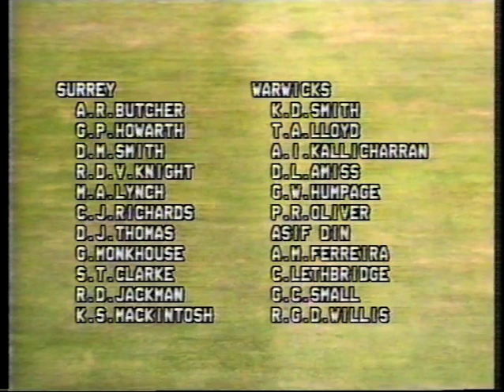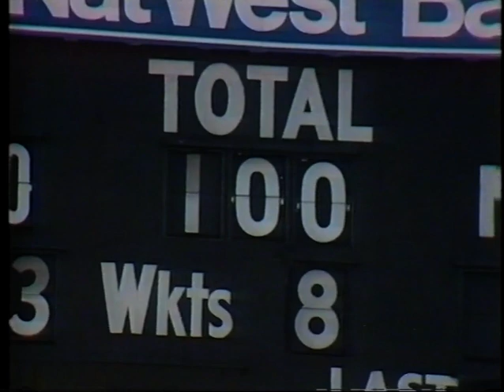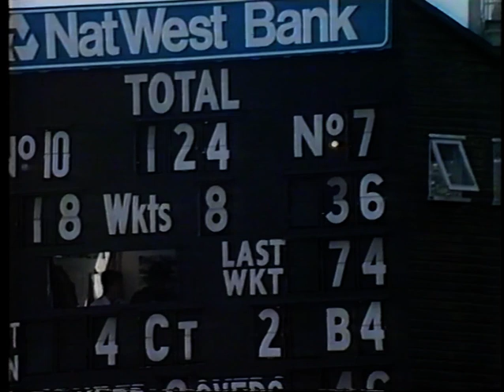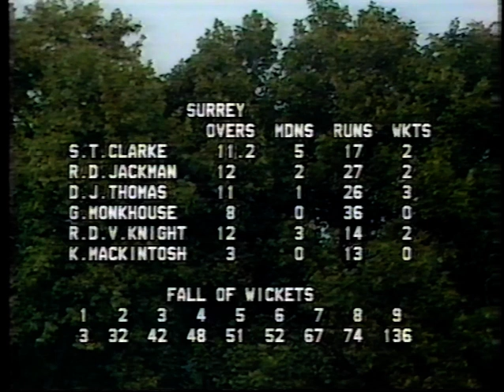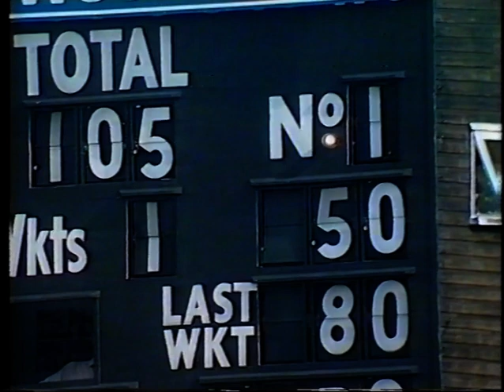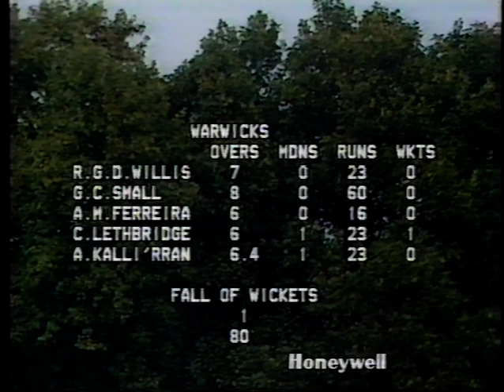SURREY v WARWICKSHIRE NATWEST TROPHY FINAL LORD'S SEPTEMBER 4 1982 DAVID THOMAS ALAN BUTCHER